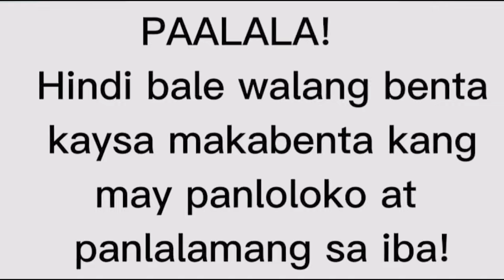V#783 MARAMING PRUTAS NAKATANIM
🚗🚘🚙🚚 passable by car any season
😃 Lot area: 7000
👉 LOT LOCATION: Laguna
👉 Price: ANG SELLER MISMO MAGBIGAY NG PRESYONG SAGAD SA INYO
😃ALL EXPENSES WILL BE SHOULDERED BY   THE SELLER
😀 IDEAL FOR
✅ Real Estate Investment
✅ HIGHLAND RESORT
✅ VACATION HOUSE
✅ ECO Farm
✅ Resthouse
✅ With cellphone signal
✅ With water source